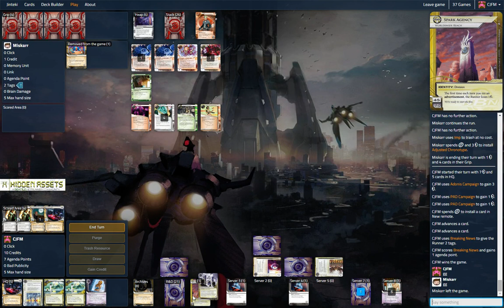Spark City Surveillance CJFM vs Noise Miskarr